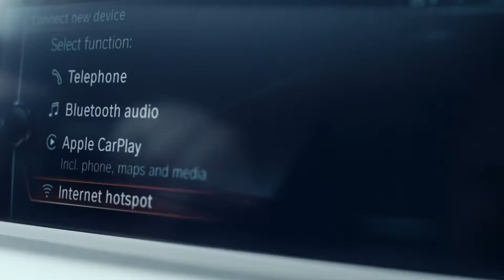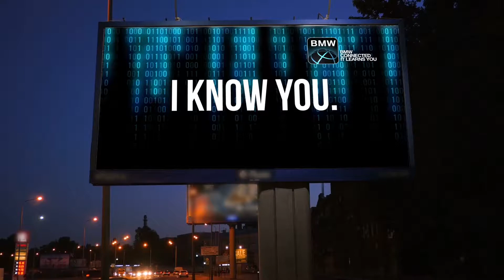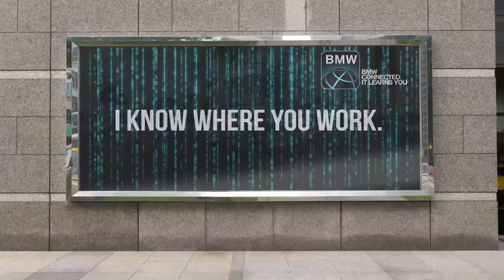It Learns You Campaign